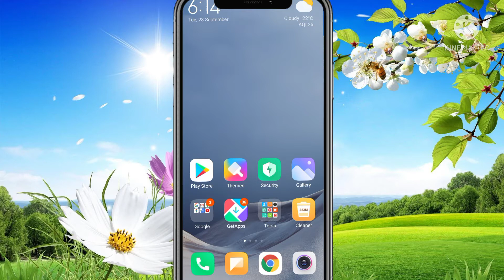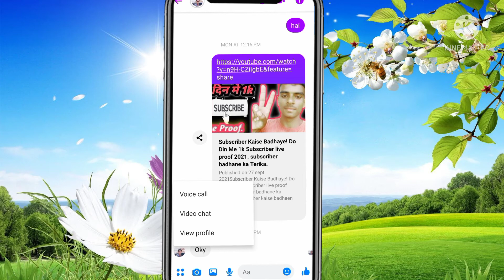YouTube video ka link Kaise copy Karen! video ka link Kaise share Karen 2021! Ishwar yadav Technical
YouTube Channel ka link copy kaise karen.
YouTube video ka link Kaise copy Karen.
video ka link Kaise Bheje.
Kisi bhi video ko kaise share Karen.

💁💁 Aaj main is video mein bataya hai ki aap apne mobile phone mein Chrome Browser se video upload kaise karen aur video ko search me kaise Laye .

Ishwar Yadav.